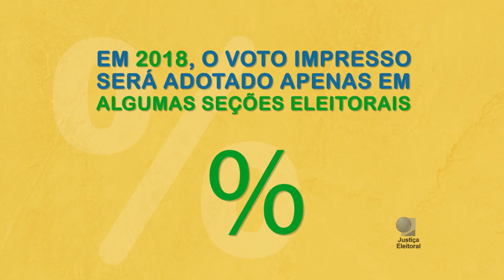TSE Explica voto Impresso